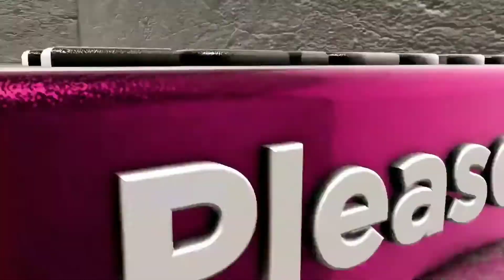தமிழ்நாடு அரசு கேபிள் நிறுவன அலுவலகத்தில் புதிய தலைவராக சிவகுமார் பொறுப்பேற்றுக் கொண்டார்.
DT NEWS#தமிழ்நாடுஅரசு கேபிள் டி வி OTT தளங்களை அரசு கேபிள் டி.வி மூலமாக ஒளிபரப்ப நடவடிக்கை எடுக்கப்படும் என தமிழ்நாடு அரசு கேபிள் டிவி புதிய தலைவர் குறிஞ்சி என் சிவக்குமார் தெரிவித்துள்ளார்.

சென்னை எழும்பூரில் உள்ள தமிழ்நாடு அரசு கேபிள் நிறுவன அலுவலகத்தில் புதிய தலைவராக  சிவகுமார்
 பொறுப்பேற்றுக் கொண்டார்.

பின்பு பேட்டி அளித்த அவர்

நஷ்டத்தில் இயங்கும் அரசு கேபிள் டி.வி நிறுவனம் லாபத்தில் கொண்டு வரப்படும்.

தமிழகம் முழுவதும் மூன்று மாதங்களுக்கு மேலாக செயல்படாத நிலையில் உள்ள அரசு செட்டாப் பாக்ஸ்களை கேபிள் ஆபரேட்டர்கள் அரசிடம் ஒப்படைக்க வேண்டும். அரசு செட்டாப் பாக்ஸ்களை கொடுக்காமல் கூடுதல் லாபத்திற்காக தனியார் செட்டாப் பாக்ஸ்களை  விற்கும் ஆபரேட்டர்கள் மீது நடவடிக்கை வைக்கப்படும் என தெரிவித்தார். மேலும்

கொரோனா காலத்தில் மாணவர்கள் இணையதளம் வாயிலாக வகுப்புகளில் கலந்து கொள்வதால் கேபிள் வழியாக இணையதள வசதியை கிராமங்கள் வரை கொண்டு சேர்ப்பதற்கான நடவடிக்கை மேற்கொள்ளப்படும் என்றார். அரசு கேபிள் டிவியை பொறுத்தவரை 140 ரூபாய் மற்றும் ஜிஎஸ்டி வரியுடன் 200 சேனல்கள் வழங்கப்படுகிறது எனவும் சிவக்குமார் கூறினார்.